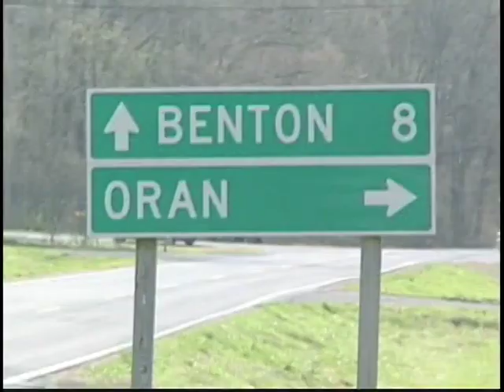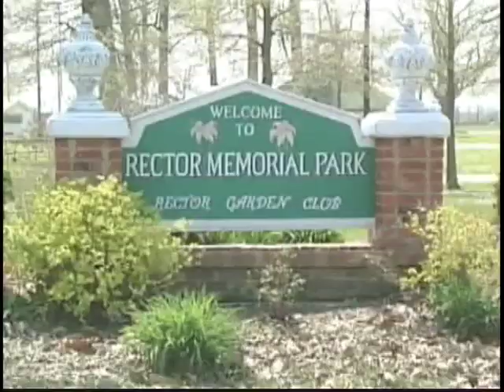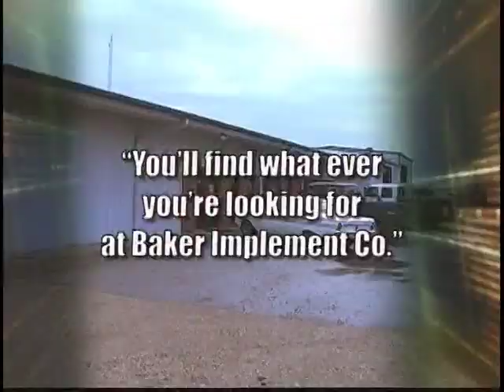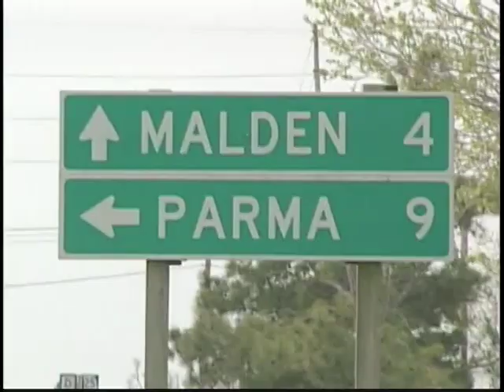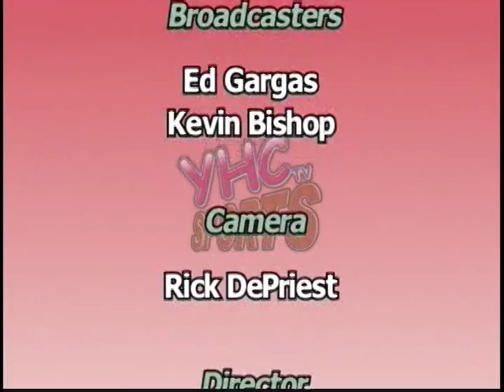Dexter vs Fredericktown 10-27-2011